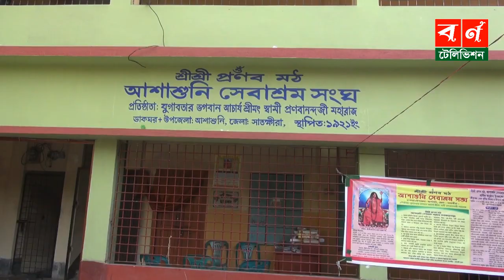আশাশুনিতে শেষ হলো দোল পূর্ণিমা কীর্তন